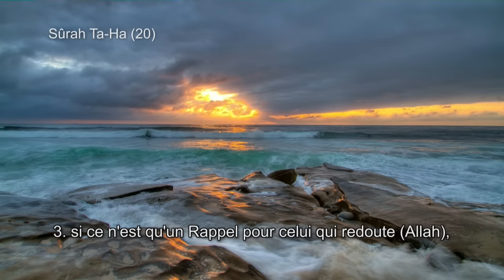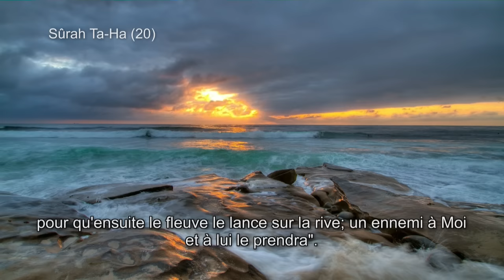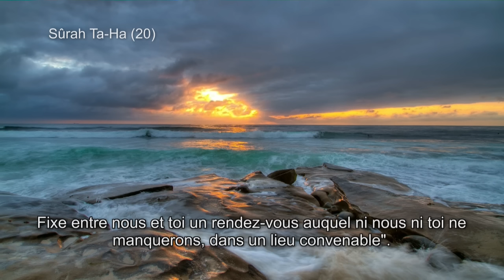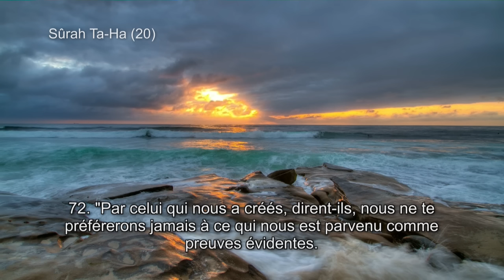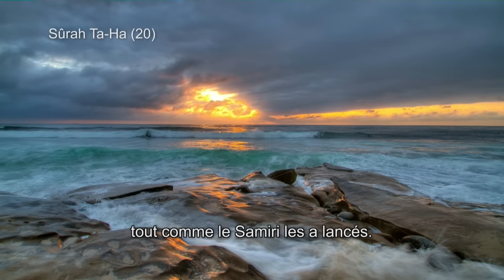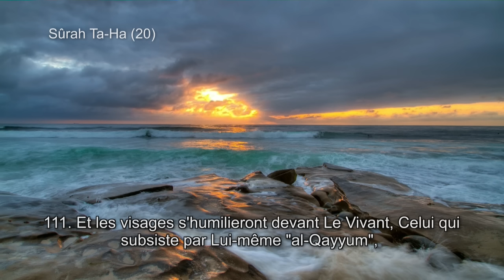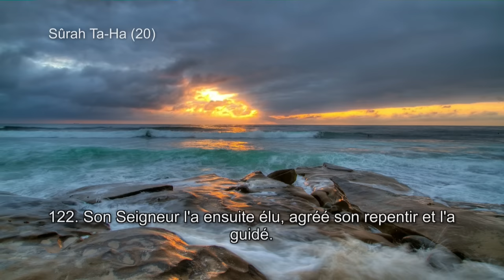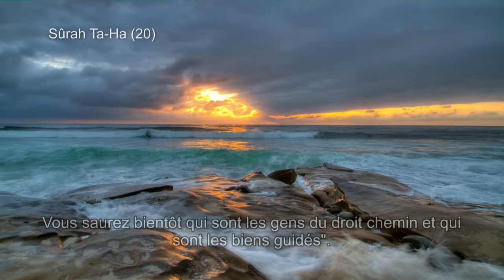(20) Sourate Ta-Ha - Nasir Al-Qatami (Sous-titres)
Sourate Ta-Ha - Nasir Al-Qatami
Surah Ta-Ha Taha
ناصر القطامي - سورة طه

Les sous-titres sont une traduction approximative des sens des versets.